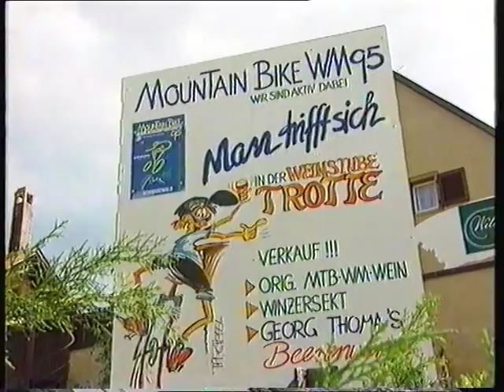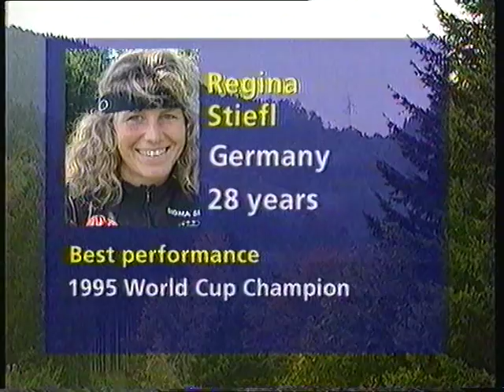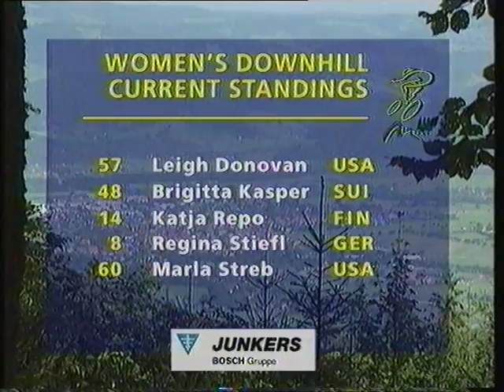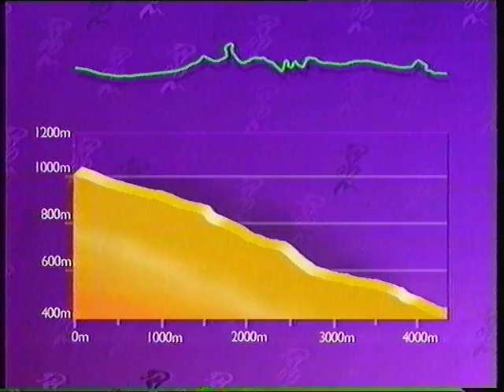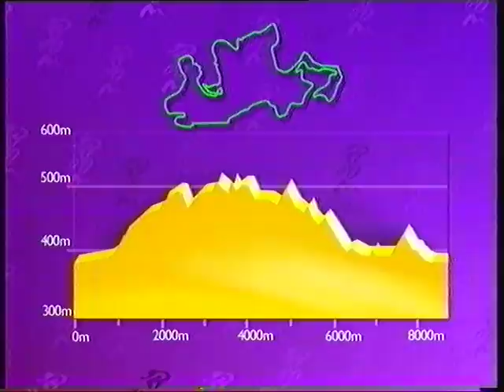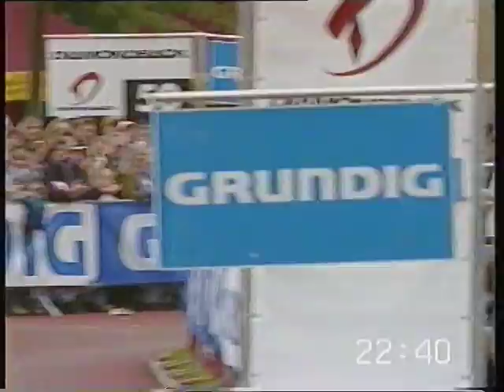mtb 1995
Grote budgettaire discussies. Om het financiele gat te dichten was meer dan 200k euro nodig. Besloten om voor het eerst entree te heffen voor MTB. De drie hoofd  toegangswegen naar Kirchzarten afgesloten en 25 Deutsche Marken per ticket gevraagd. Ruim over de 20.000 betalende toeschouwers.